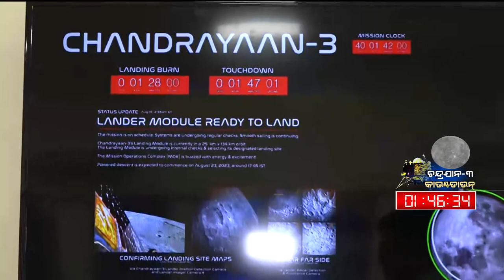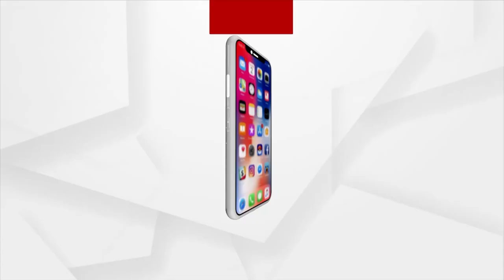Chandrayaan 3 Update | 'We Are Very Happy Today'